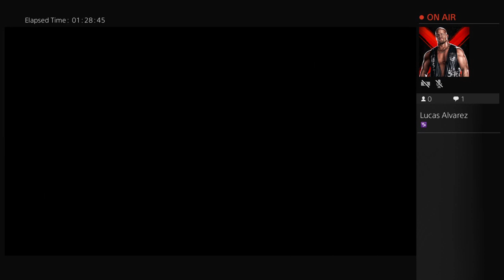Cameron (Universal Champion) vs Bryan. Last Man Standing WWE2K17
Last Man Standing match for the WWE Universal Championship. Cameron (Champion) vs Bryan (Challenger) WWE2K17